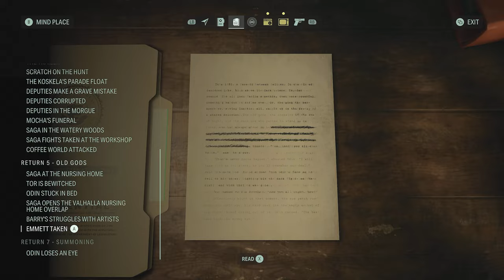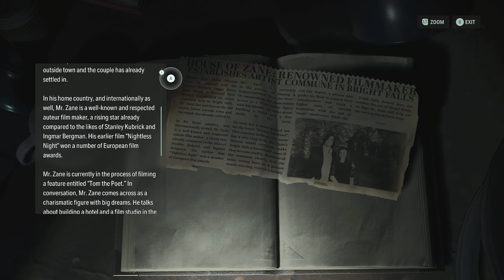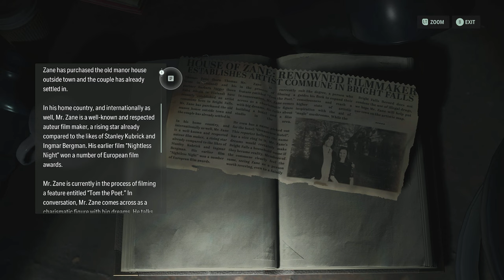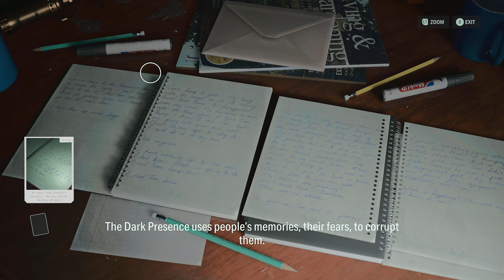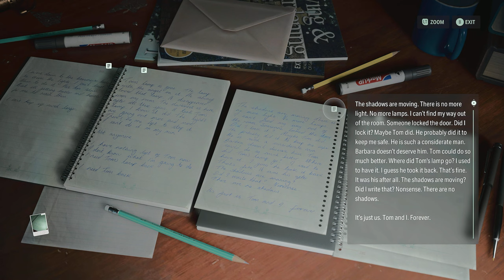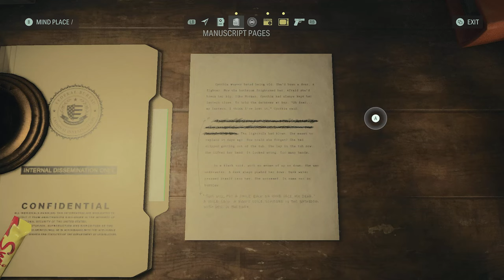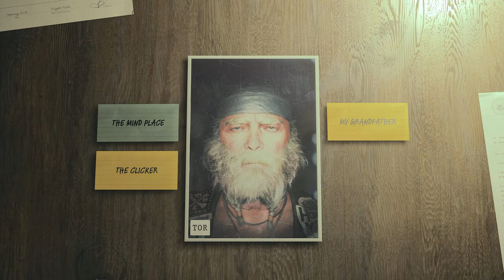CYNTHIA BOSS FIGHT ! | Alan Wake 2 | PART 13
Welcome to Alan Wake

This is a game that we have literally had to wait thirteen years for no pun intended, A sequel to Alan Wake, the story follows best-selling horror novelist Alan Wake, who has been trapped in an alternative dimension for 13 years, as he attempts to escape by writing a horror story involving an FBI agent named Saga Anderson.

I want to try to do more horror games on the channel

ツ If you're still reading this, liking and commenting on the channel would get the channel out there to other people, which would be greatly appreciated.